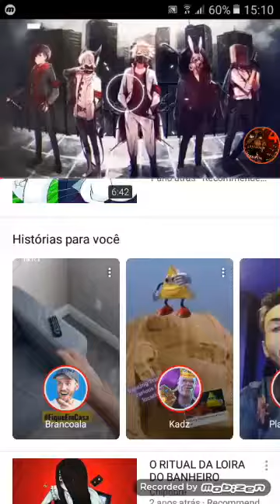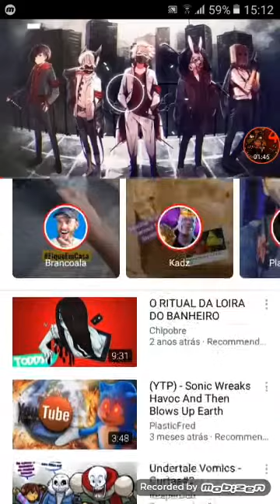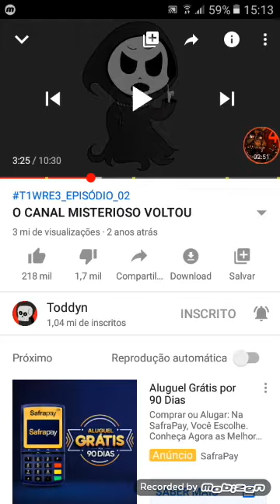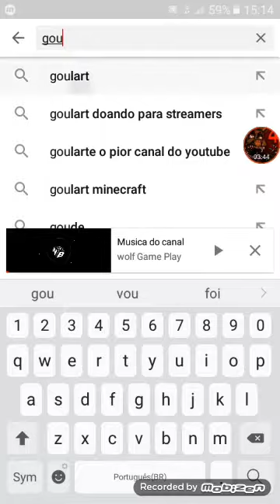Foi esse cara que pegou minha conta no roblox pronto ae wolf game play falei seu maldito